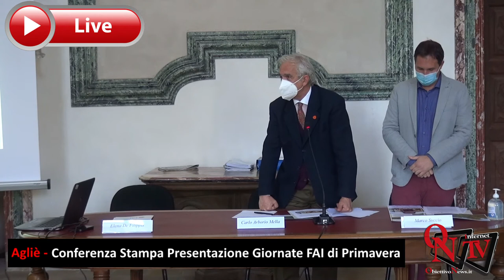Agliè - Conferenza Stampa Presentazione Giornate Fai di Primavera